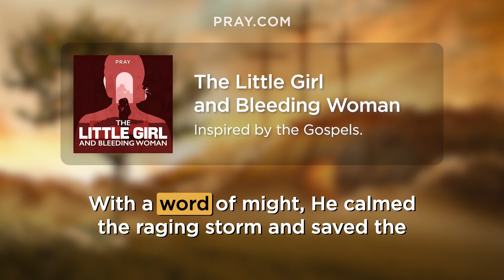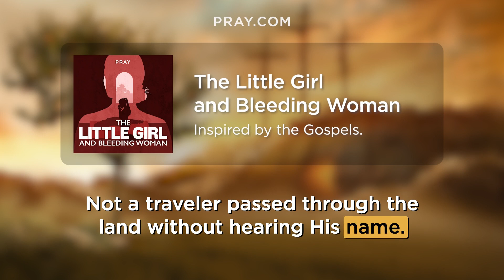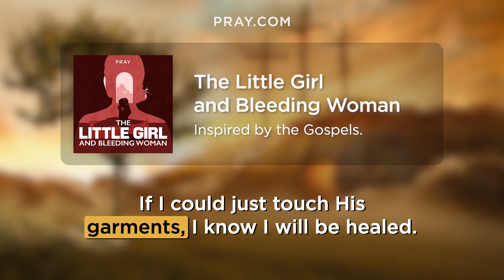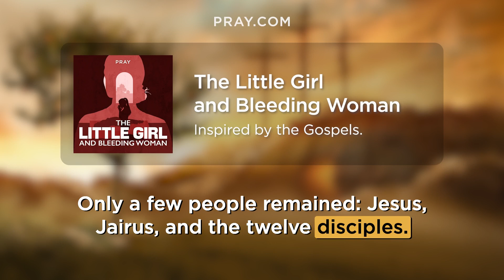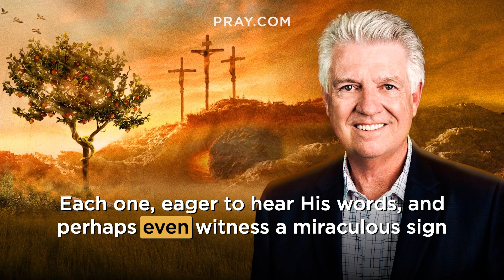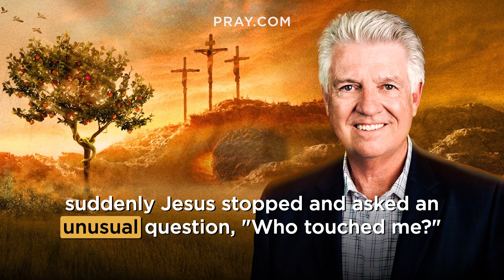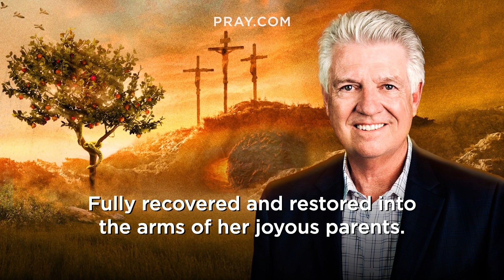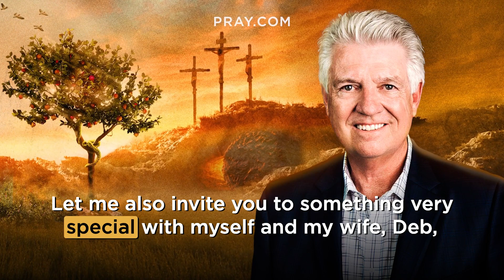190. The Little Girl and Bleeding Woman - The Gospels | Bible in a Year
In this Bible Story, Jesus displays his compassionate power over sickness and death. He heals a woman who is afflicted with chronic bleeding. He takes a little girl that has passed and restores her life. Jesus did these things to show the whole world that sickness and death does not rule over him the same way it does for humanity. This story is inspired by Mark 5:21-43 & Matthew 9:18-26 & Luke 8:40-56. and learn the Bible in a Year.

As Jesus was walking around Judea teaching the people, a man named Jairus, a leader of the synagogue, came to Him. He begged Jesus with tears to heal his daughter before she dies. Jesus, rich in mercy, followed the man to his house. While on the way a woman who had been in pain, bleeding for twelve years, made her way to Jesus. At the touch of His cloak, she was made well. When they finally arrived at Jarius’ house, it was too late…or so they thought. Jesus had the group of mourners leave and made His way to the girl's room, and at His word brings life back into her lifeless body!

0:00 - Bible in a Year
0:05 - Introducing The Little Girl and Bleeding Woman
1:00 - Pastor Jack Graham Introduction
1:52 - The Little Girl and Bleeding Woman Bible Story
8:27 - Pastor Jack Graham Bible Story Summary

Executive Producers: Steve Gatena & Max Bard
Producer: Ben Gammon
Hosted by: Pastor Jack Graham
Bible Story narration by: Todd Haberkorn